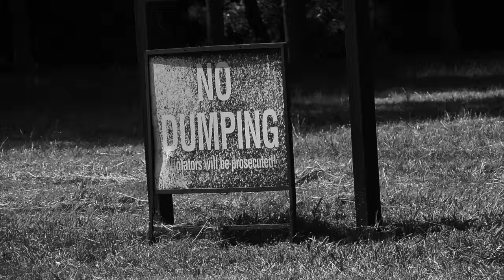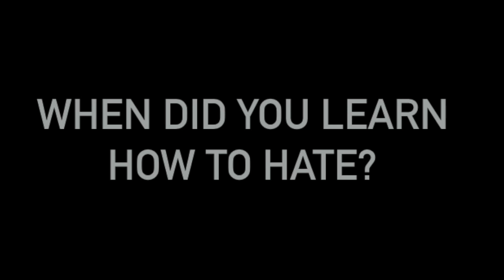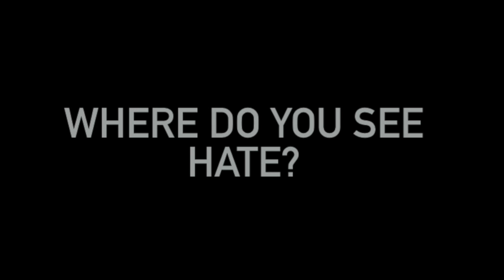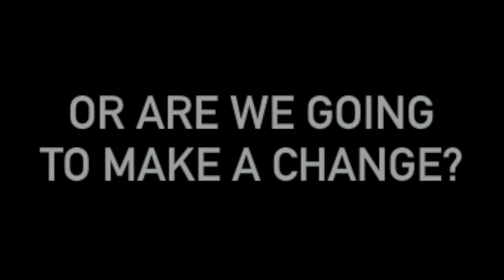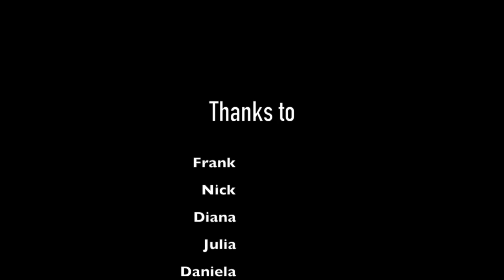Hating Hate by Lucía Pérez Elguea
Documentary about hate